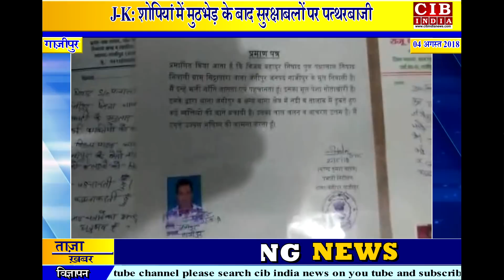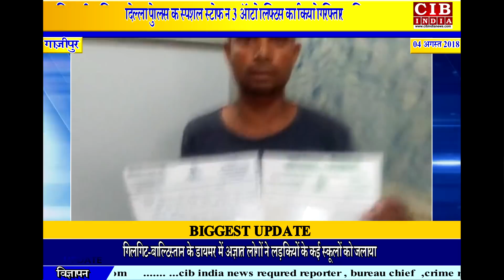गंगा में डूबते लोगो की जान बचाकर यूवक बना फरिश्ता,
कहते है की भगवान किसी भी रूप आ जाते है कभी इन्सान के रूप में तो कभी जानवर के रूप में आ जाते है..लेकिन गाजीपुर जिले में इन्सान के रूप में एक यूवक लोगो के लिये फरिश्ता बना गया है, और इस फरिश्ते ने लगभग 45 लोगो की बेसों नदी में डूबते हुए जान बचाई है हालाँकि इस यूवक ने अपनी जान की परवाह न कर दुसरो की जान बचाकर मसीहा भी बन गया है...इस कृत्य को देखकर थानाप्रभारी जंगीपुर ने सम्मानित कर प्रशस्ति पत्र भी दिया है | इस यूवक का पूरा नाम विजय बहादुर निषाद है जो गाजीपुर के भिट्ठा पारा गावं का निवासी है..ये बेसों नदी में मछली मारता है और उसे बेचकर अपने परिवार का पालन पोषण करता हैइस मामले में विजय ने बताया की हम बेसों नदी में मछली मारते है और मेरे सामने अगर कोई बेसों नदी में नहाते वक्त डूबने लगता है तो हम उसे बचाने के लिए बेसों नदी में छलांग लगा लेते है..और उसे बचाकर बाहर निकालते है |ऐसे हमने लगभग 45 लोगो की जान बचाई है..एक बार तो हमने एक बेसों नदी में से एक लाश को बाहर निकाला था...लोगो की जान बचाकर हमे काफी अच्छा लगाइस मामले में विजय ने बताया की हम बेसों नदी में मछली मारते है और मेरे सामने अगर कोई बेसों नदी में नहाते वक्त डूबने लगता है तो हम उसे बचाने के लिए बेसों नदी में छलांग लगा लेते है..और उसे बचाकर बाहर निकालते है |ऐसे हमने लगभग 45 लोगो की जान बचाई है..एक बार तो हमने एक बेसों नदी में से एक लाश को बाहर निकाला था...लोगो की जान बचाकर हमे काफी अच्छा लगा